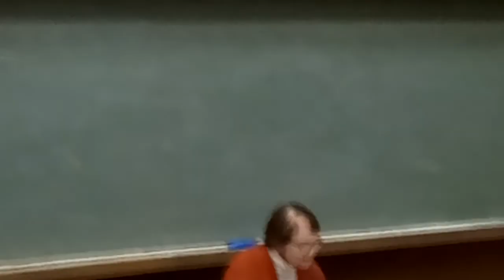А.А.Раскина о первом выпуске ОСиПЛа (1965) и о Б.Ю.Городецком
Александра Александровна Раскина, живущая в США, узнав о кончине Бориса Юрьевича Городецкого (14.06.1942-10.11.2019), написала и прислала воспоминания о нем и о первом выпуске Отделения структурной и прикладной лингвистики (ОСиПЛ) филфака МГУ, поскольку А.А.Раскина и Б.Ю.Городецкий были в числе первых пяти выпускников ОСиПЛа. Эти воспоминания зачитала Ирина Михайловна Кобозева на мероприятии памяти Б.Ю.Городецкого в МГУ 19 декабря 2019 года (Круглый стол «Теоретические и прикладные аспекты семантики: памяти профессора Бориса Юрьевича Городецкого»). Видеозапись: Сергей Цимбалист. Обработка звука и видео: Алексей Головастиков.